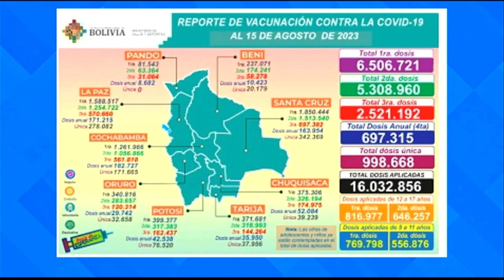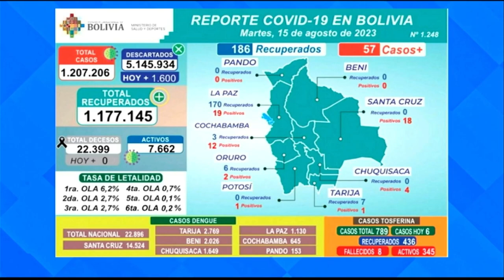al Dr. Marcelo Vercosa, neumólogo internista. Análisis post-COVID.